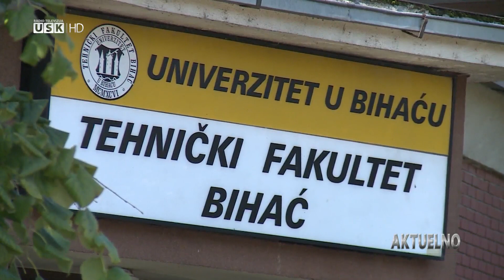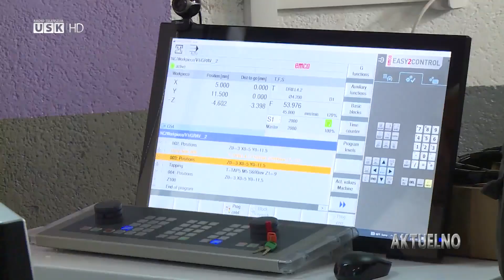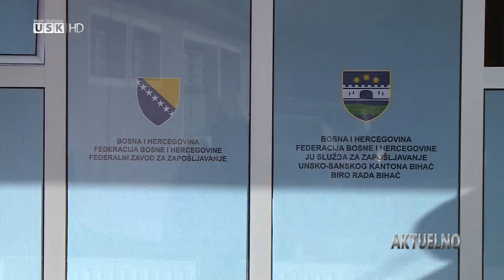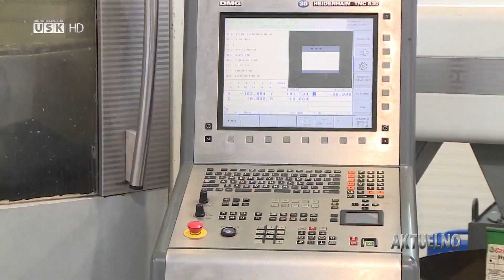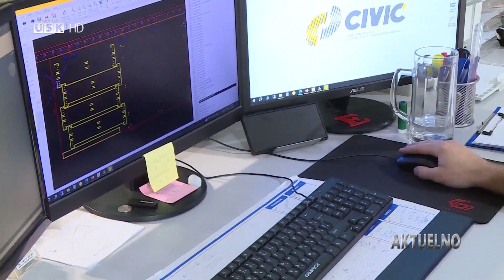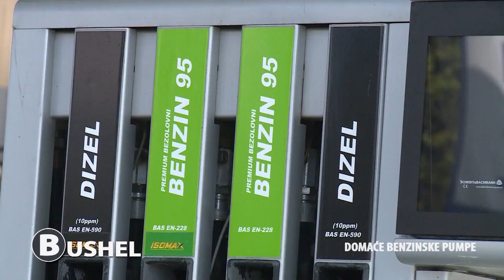'AKTUELNO' RTV USK, 05.10.2023.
INFORMATIVNO POLITIČKI PROGRAM- GOSTI U EMISIJI:

PROF. DR. FADIL ISLAMOVIĆ, REKTOR UNIVERZITETA U BIHAĆU,
EDVIN ALIJANOVIĆ, MINISTAR OBRAZOVANJA  NAUKE, KULTURE I SPORTA U VLADI USK,
AMIR ĆEHAJIĆ, PREDSTAVNIK  POSLODAVACA,
HARIS ĆORALIĆ, DIREKTOR '2. SREDNJE ŠKOLE' CAZIN,